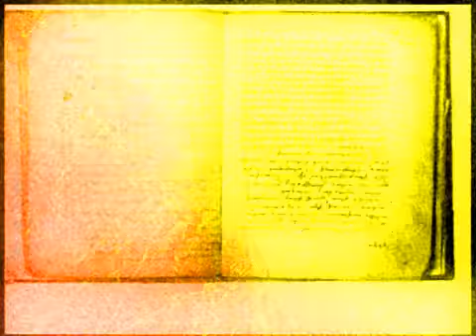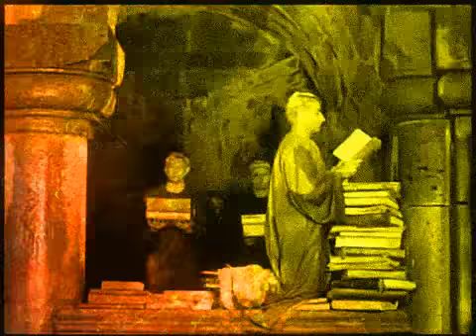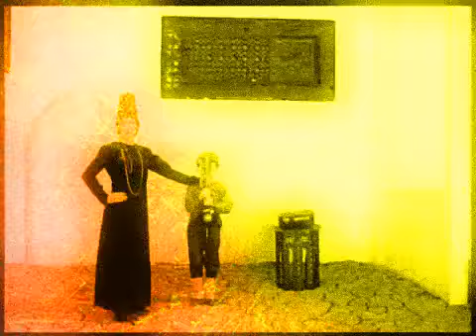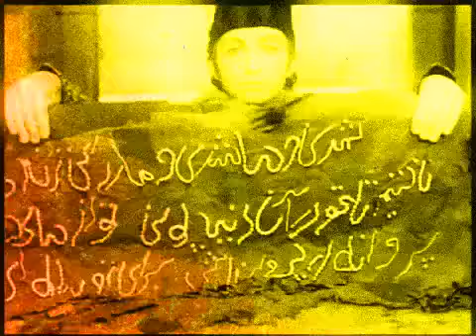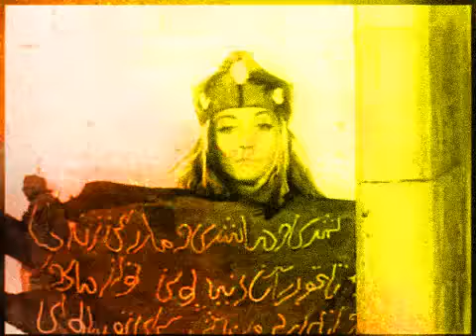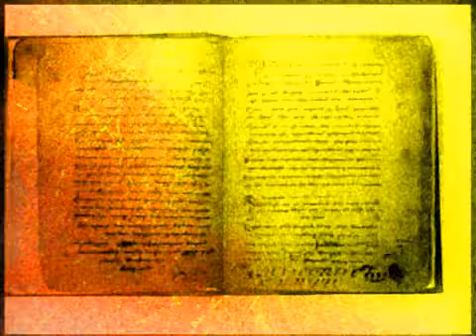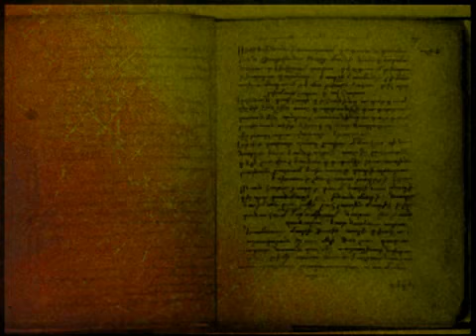Jeźdźcy Ekstazy - Czyrak Prawda?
muzyka: Jeźdźcy Ekstazy
wizualizacja: Łukasz Różycki /E-horror.pl

From the most dangerous place in Warsaw comes the experience of blood and sweat, pain and pleasure. Set your mind to a weird, exotic adventure. Take a trip to unknown futuristic place... if you have the guts. Join us, we are Gango Bangins and Extremely Huge D from Jeźdźcy Ekstazy.